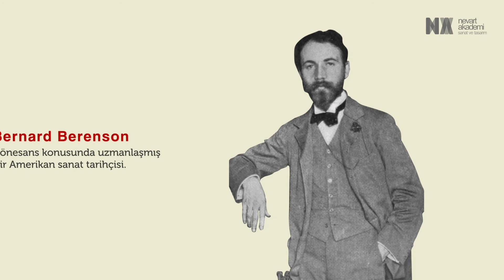1 Dakika 1 Sanatçı | RAPHAEL | Sanat Tarihi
1 dakikada 1 sanatçının hayatını anlattığımız video serimiz. Sanatçıların ilginç yaşam öyküleri ve sanat anlayışları hakkında fikir sahibi olabilirsiniz.
İyi seyirler